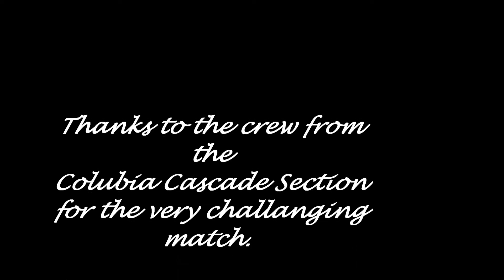2015 columbia cascade sectional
USPSA Columbia Cascade Sectional Match, in Dundee Or.  It was a very challenging match with a lot of difficult shots and well placed no shoots.  I was able to pull off a Single stack division win.